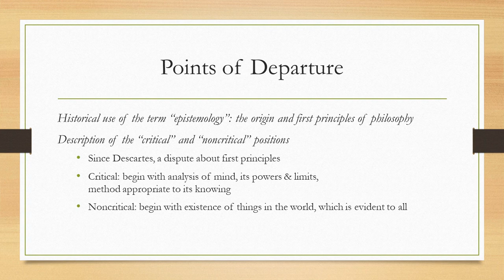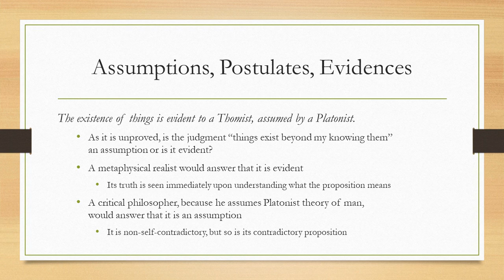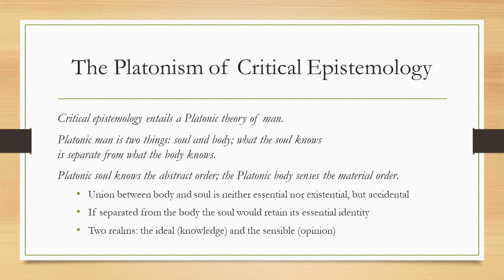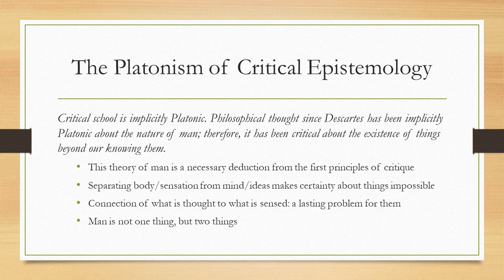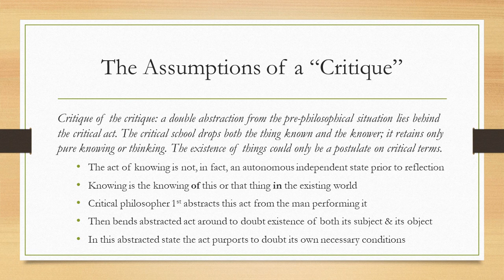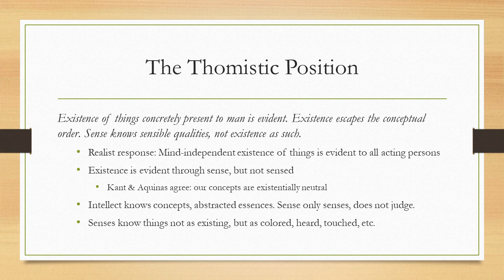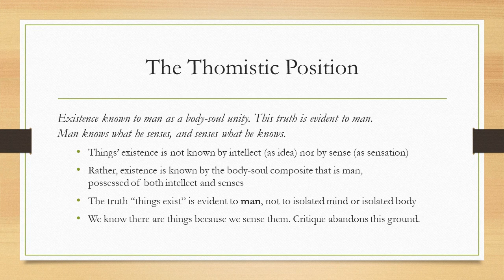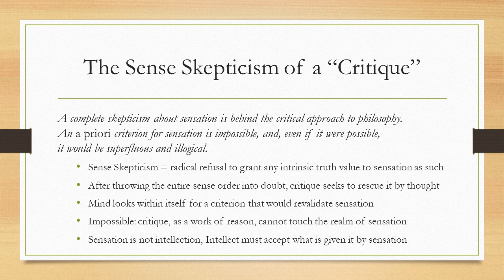Metaphysical Realism | Wilhelmsen Ch 3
Critical epistemology presumes a Platonic theory of man.

Chapter 3 of Man's Knowledge of Reality (1956)

0:00 Points of Departure
1:24 Assumptions, Postulates, Evidences
2:44 The Platonism of Critical Epistemology
4:31 The Assumptions of a Critique
6:09 The Thomistic Position
7:07 The Problem of False Perceptions
7:54 The Sense Skepticism of a Critique

Thumbnail Image: Library. Photo by JOSHUA COLEMAN on Unsplash.